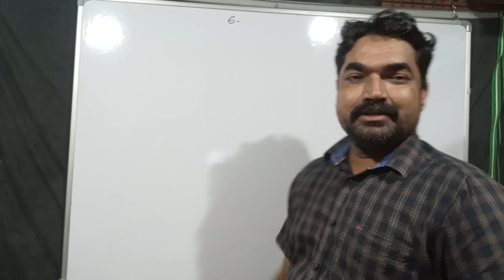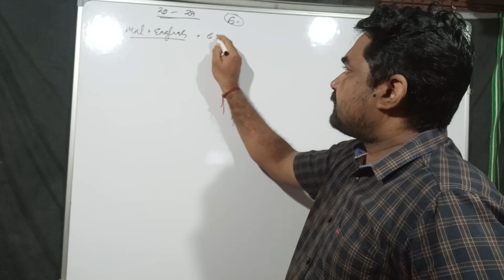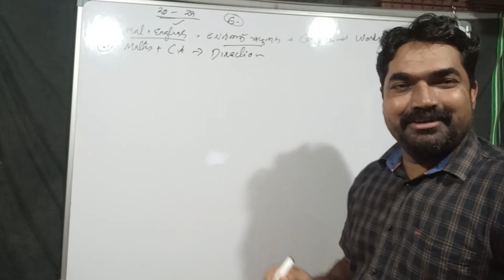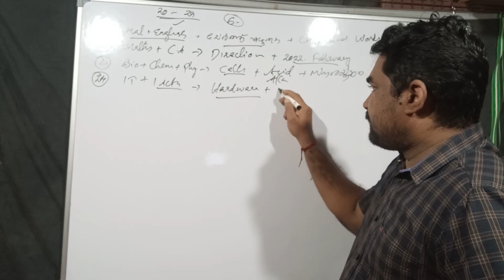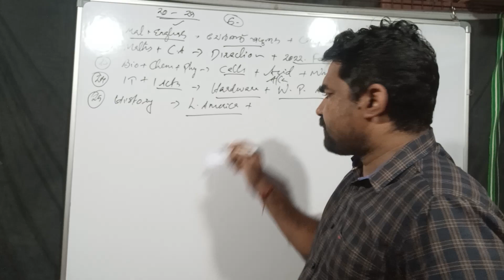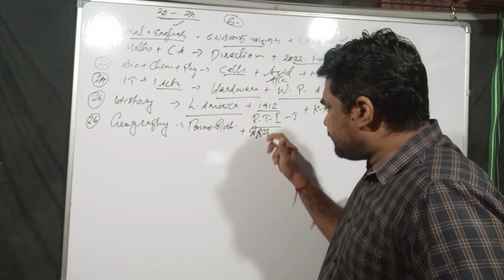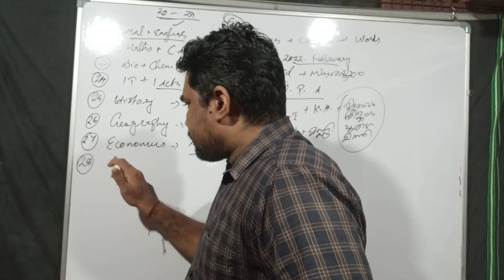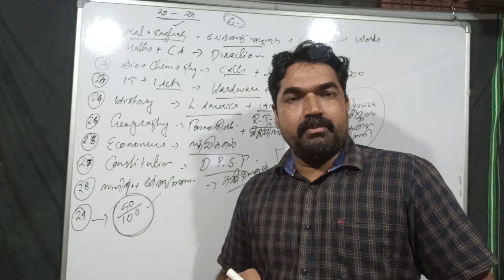PSC Mains - Model Exam -6|| Syllabus & Time Table || Sreeram Bhasis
Bhasis Academy
തണ്ണീർമുക്കം
ചേർത്തല.